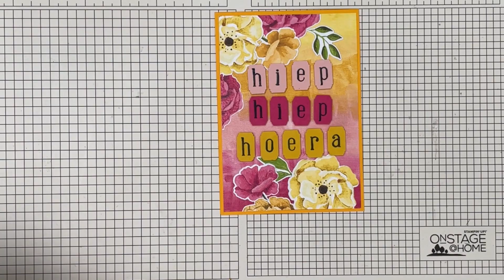3 manieren om Alphabest van Stampin' Up! te gebruiken. Step It Up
Natuurlijk willen we stempels in onze uitzet die je op verschillende manieren kunt gebruiken. Met een alfabet set is echter zo veel mogelijk dat het intimiderend kan lijken. Vandaag laat ik 3 manieren zien om de Alphabest stempelset te gebruiken.

Mocht je zelf aan de slag willen met de producten van Stampin’ Up!? Je kunt ze bestellen via mij. Ik ben een onafhankelijk Stampin' Up! demonstratrice en ik help je graag verder met je bestelling. Je kunt je bestelling rechtstreeks aan mij door te geven door een mailtje te sturen naar .

Tot 1 september 2022 is de gastvrouwcode: QXUNEFVC. Kijk je dit filmpje na die datum? Op vind je de actuele gastvrouwcode.